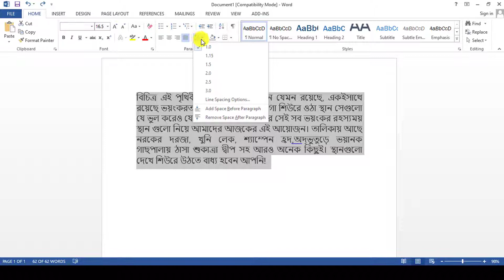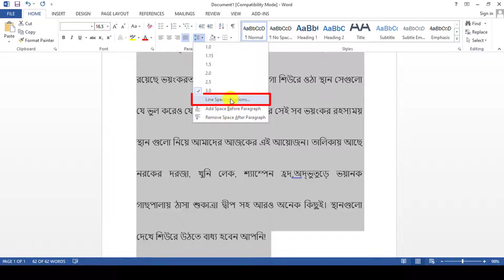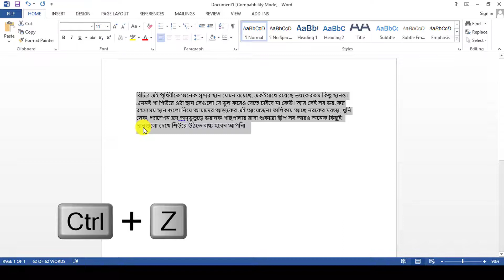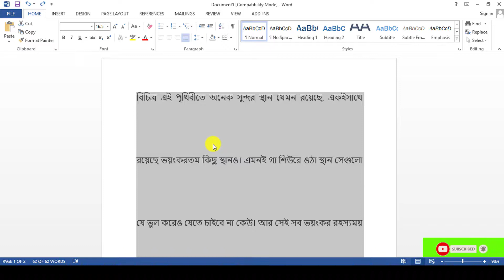Line Spacing In Microsoft Word । Ms Word । Bangla Tutorial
in this video microsoft word line spacing bangla tutorial 2020.
microsoft office 2007,2010,2013,2016.

Warning: যদি এই চ্যানেলের কোনো ভিডিও অনুমতি ছাড়াই অন্য চ্যানেলে আপলোড করা হয় তবে ইউটিউবের কপিরাইট আইনে ব্যাবস্থা নেওয়া হবে।।